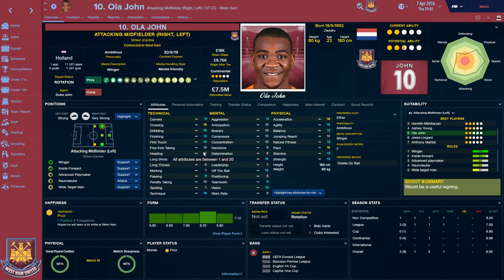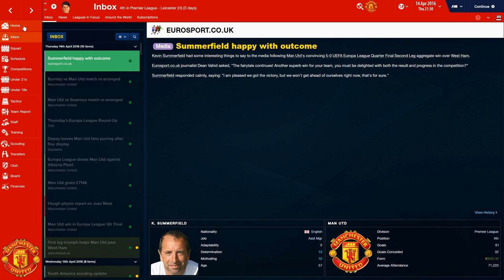Manchester United Career Mode #16 - Football Manager 2016 Let's Play - Europa League Quarter Final!